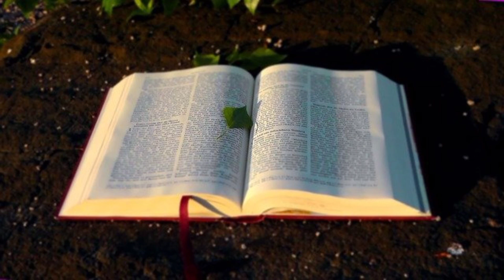ALKITAB SUARA DANIEL 4 PERJANJIAN LAMA BAHASA INDONESIA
01 : Kejadian
02 : Keluaran
03 : Imamat
04 : Bilangan
05 : Ulangan
06 : Yosua
07 : Hakim-hakim
08 : Rut
09 :1 Samuel
10 : 2 Samuel
11 : 1 Raja-raja
12 : 2 Raja-raja
13 : 1 Tawarikh
14 : 2 Tawarikh
15 : Ezra
16 : Nehemia
17 : Ester
18 : Ayub
19 : Mazmur
20 : Amsal
21 : Pengkhotbah
22 : Kidung Agung
23 : Yesaya
24 : Yeremia
25 : Ratapan
26 : Yehezkiel
27 : Daniel
28 : Hosea
29 : Yoel
30 : Amos
31 : Obaja
32 : Yunus
33 : Mikha
34 : Nahum
35 : Habakuk
36 : Zefanya
37 : Hagai
38 : Zakharia
39 : Maleakhi